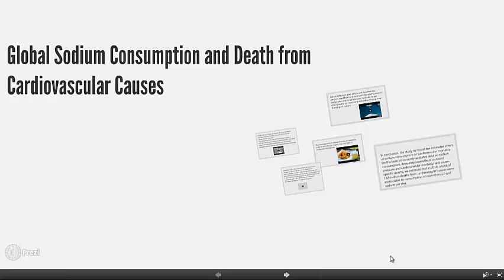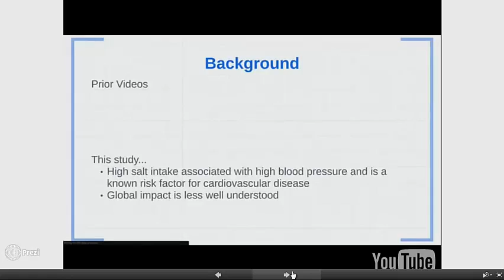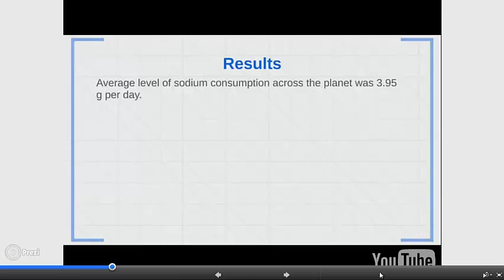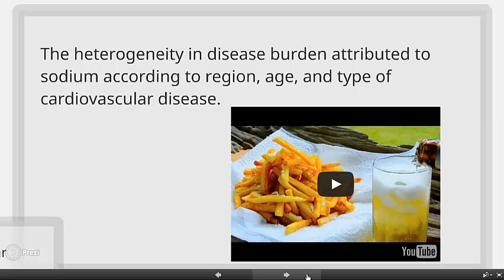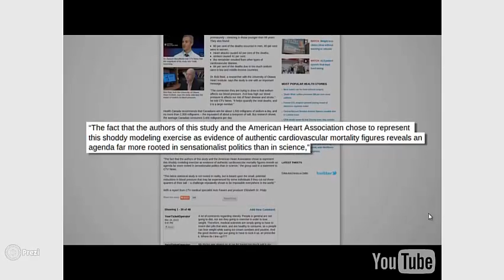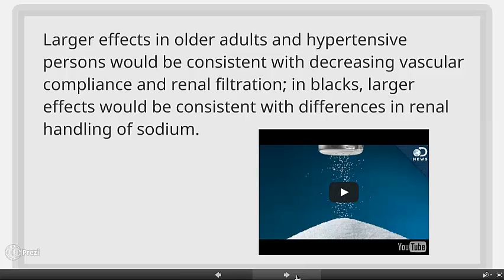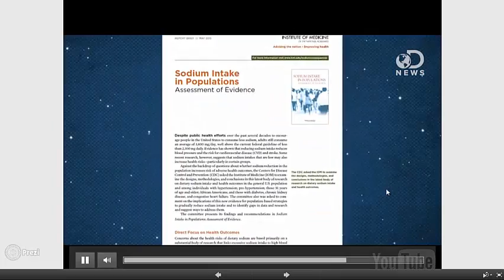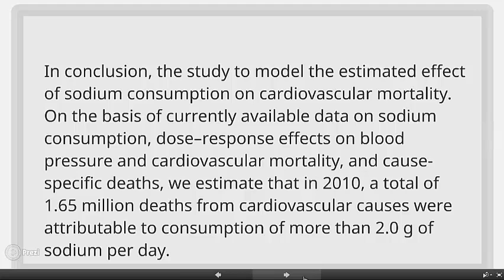Global Sodium Consumption and Death from Cardiovascular Causes